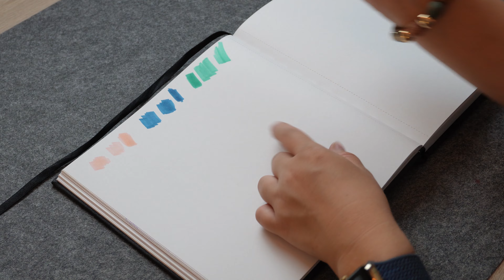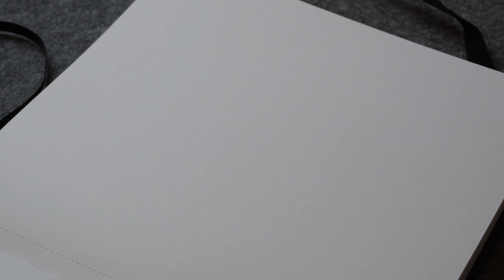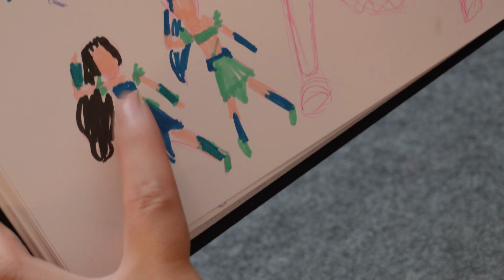3 Marker Challenge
Ihr wolltet Alkoholmarker, Ihr kriegt Alkoholmarker! Ich wollte schon lange eine 3 Marker Challenge machen und heute ist der Tag. Wie es gelaufen ist, seht ihr im Video :)

Falls du weitere Bilder von mir sehen möchtest dann schau gerne auf meinen Social Media Kanälen vorbei :)

Das Material aus dem Video:
Ohuhu 320er

Ohuhu Fineliner 8er Set

Pilot eno 0,7

Skizzenbuch Ohuhu Marker Pad

Alternative Sets:
Ohuhu 120er Brushset

Ohuhu 48er Brushset
Ohuhu 216er Brushset

120er Art Marker

Ohuhu Skintone

Copic Ciao 12er